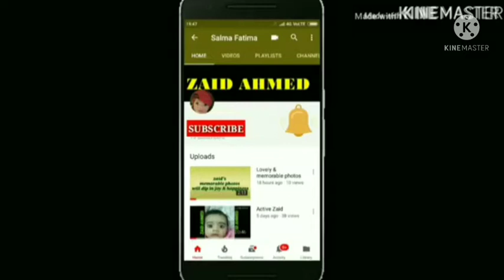People are angry 😡for collecting illigal money for Covid Vaccine😷 in Ranga Reddy district#zaidahmed